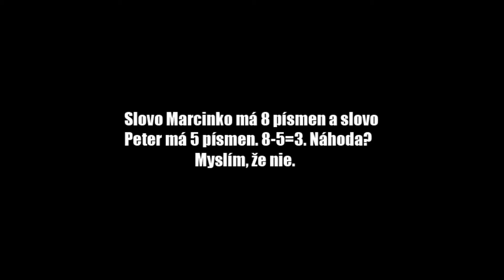Peter Spišák illuminati?!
Je Peter Spišák illuminát? Dozvieme sa vo videu